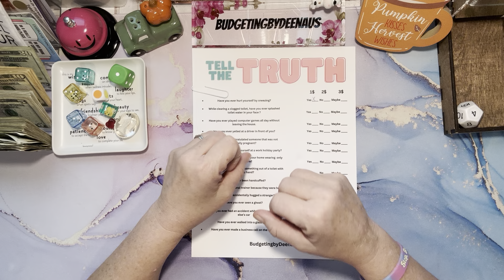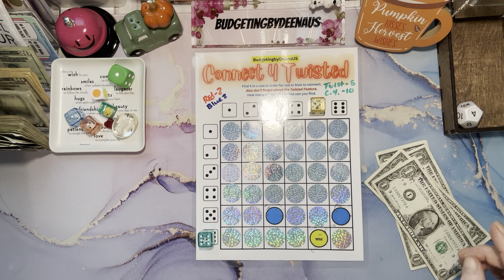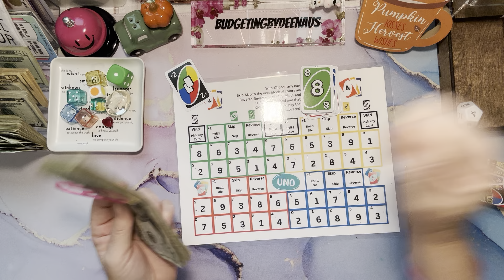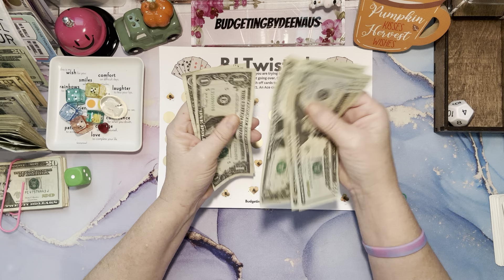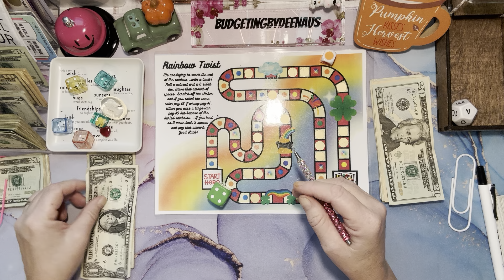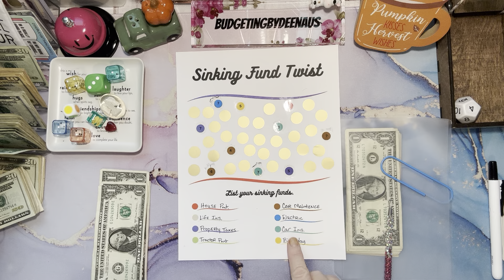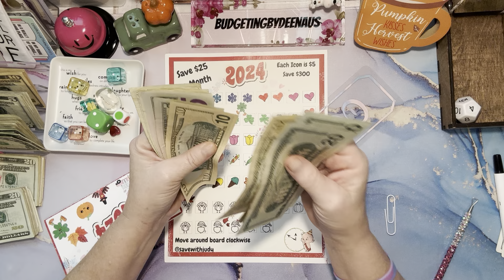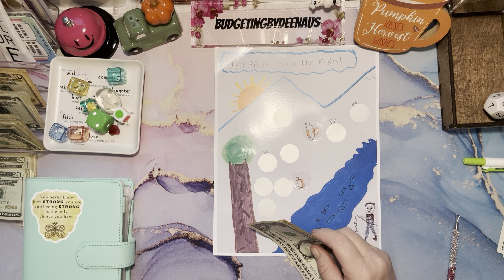Game Day/New Release/What did I finish?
Hi 👋 there friends. Come along with me and let’s play some games together!

BudgetingbyDeenaUS
Attn: Deena